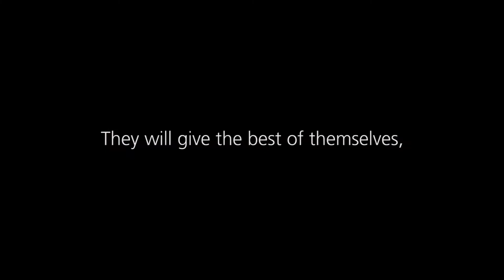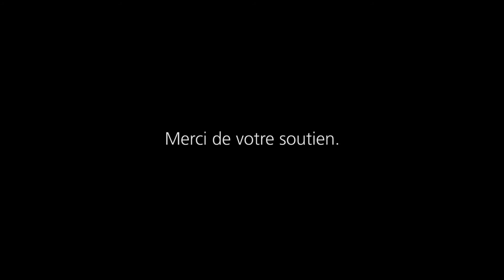LFNY Strategic Plan 2015-2020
Our Vision: Aujourd'hui et demain